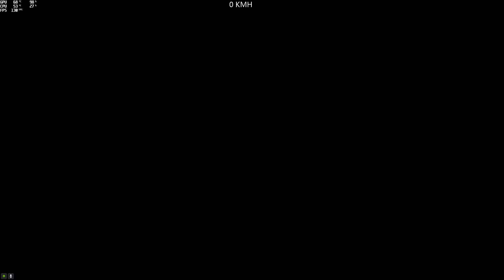Skill Test 06 (Predator-2017) gta5 pc 🇨🇵